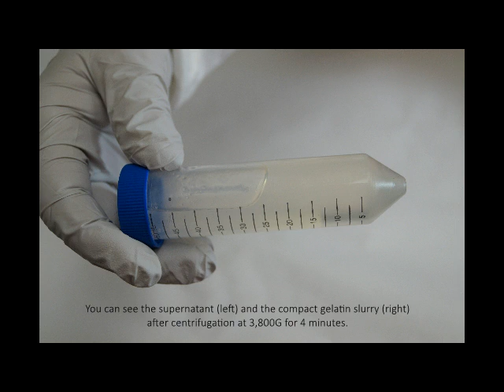FRESH Blended Slurry - Centrifugation and Aspiration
This video shows how to prepare gelatin in the FRESH blended slurry protocol. The final product is used as a support substrate for 3D bioprinting.